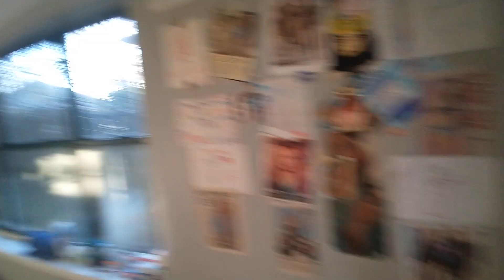December 9, 2021